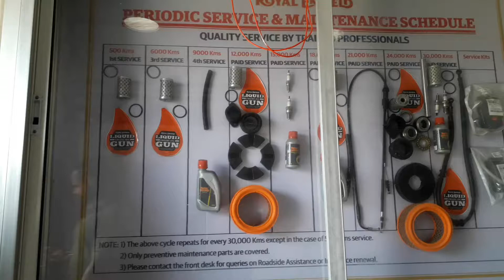classic 350 GUNMATEL GREY